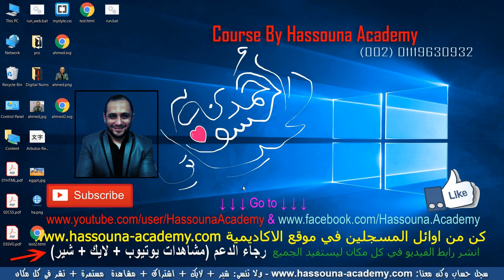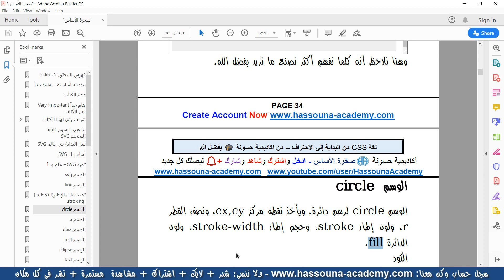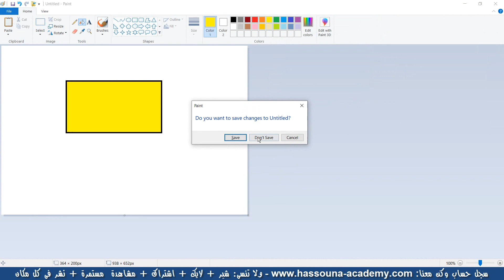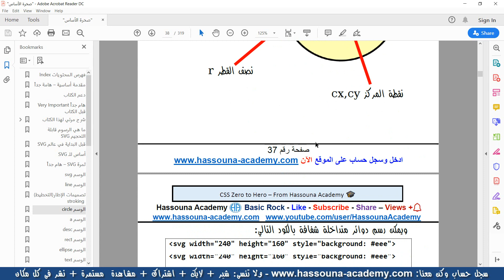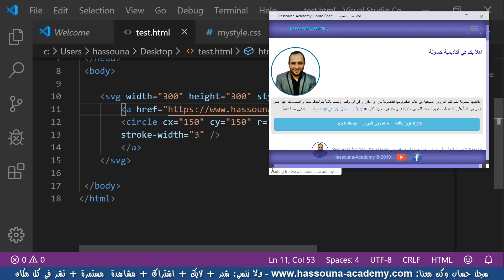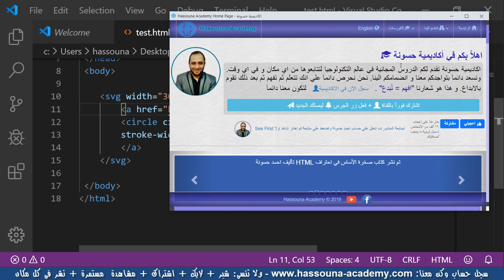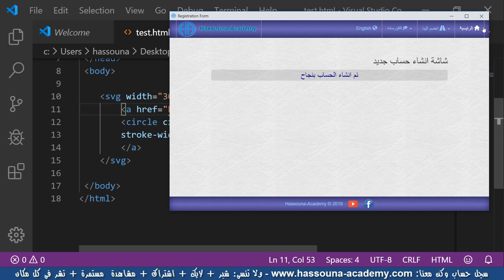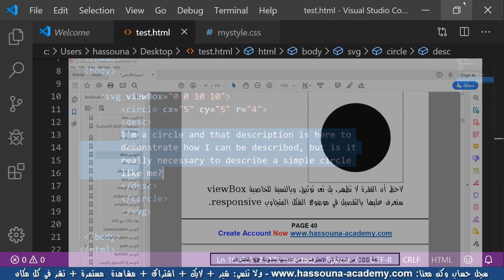الجرافيك قابل التحجيم SVG 🎨 الجزء الرابع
اكاديمية حسونة - ادخل سجل في موقع ويب الاكاديمية من الرابط التالي
الرسوم قابلة التحجيم SVG 🎨 او scalable vector graphics
موضوع svg هام جدا ،ً وخصوصا في الويب والحروف SVG اختصار
للكلمات Scalable Vector Graphics ، وتعني الرسم القابل
للتحجيم، بمعني أنه لو حاولت تصغير صورة أو تكبيرها عن حجمها الطبيعي،
فلن تكون جيدة وواضحة مثل الحجم الطبيعي، وستقل جودتها ورؤيتها،
ولكن مع svg ت ستطيع رسم اشكال متعددة لتكوين صورة معينة، مع العلم
أن هذه الأشكال يتم رسمها بأكواد، وبعد ذلك إذا تم تكبيرها او تصغيرها
أو جعلها بأي حجم أي كان، لا تقل جودتها، وتكون دائما ممتازة في
العرض، وممتازة في الحجم، وممتازة للأيقونات الصغيرة، وممتازة للصور
المعروضة المتوسطة الحجم، وممتازة للوحات الإعلانية الكبيرة، وباختصار
ممتازة في احتياجات كثيرة جدا .